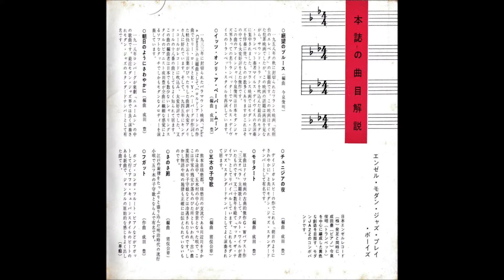今泉俊明（TP）成田豊（Pf） 「五木の子守歌」（編曲：猪俣公章）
「モダンジャズ」
ANGEL BOOKS 49

演奏：エンゼル・モダン・ジャズ・プレイボーイズ
　　　今泉俊明（トランペット）成田豊（ピアノ）

発行所：日本エンゼル・レコード株式会社
昭和37年5月1日発行　LPシート４枚8曲入　370円